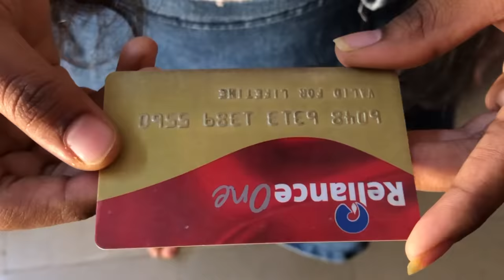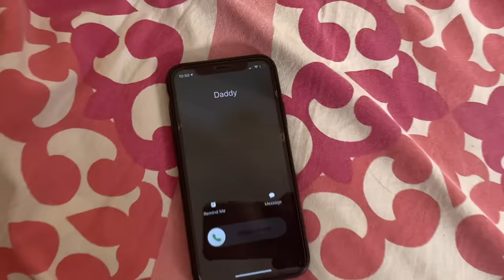Scam 2020 - The Every House Story | Akhil Jackson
E video lo chupinchindhi antha kalpitham kadhu endhuk ante manam andharam mana life time lo okasari ayina ela chesi untam,so this is based on true events kuda anukovochu.scam cheyyadam thapu kadhu kani scam ki alavatu padadam thappu !
Co-Starring - Maa & Dad,Anoop Kumar,Soumya Sree,Adarsh Raju,Prasanna